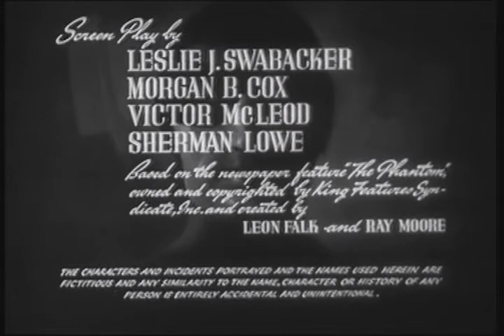The Phantom (1943): Chapter 10: The Chamber of Death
Directed by B. Reeves Eason
Written by Morgan Cox, Victor McLeod, Leslie Swabacker, Sherman L. Lowe, Lee Falk (character), Ray Moore (character)
Starring: Tom Tyler, Jeanne Bates
Edited by Henry Adams, Dwight Caldwell

Plot summary
Professor Davidson plans an expedition to find the Lost City of Zoloz. The location of the city is contained on seven pieces of ivory, three of which Davidson already possesses. Doctor Bremmer, however, intends to find the lost city and use it as a secret airbase for his unnamed country. To remove him as an obstacle, he kills The Phantom, only for his recently returned son, Geoffrey Prescott, to inherit the family identity and take over the mantle of The Phantom.

Three of the remaining ivory pieces are owned by Singapore Smith, who initially steals Davidson's pieces. The seventh, and most important, piece is missing at first but turns up in the possession of Tartar (which The Phantom acquires by wrestling Tartar's pet gorilla).

Production
Like most serials, The Phantom had a low budget. Most of the serial was filmed in the Hollywood hills, which doubled as the African jungle.

For the serial, the Phantom's real name is Geoffrey Prescott. In the comic strip, his real name had not yet been introduced. The Phantom's real name was eventually introduced into the comic strip as Kit Walker. The Phantom tells Singapore Smith to call him "Walker" when he covers his costume with a hat, dark glasses, and an overcoat so he can enter civilization unobtrusively.